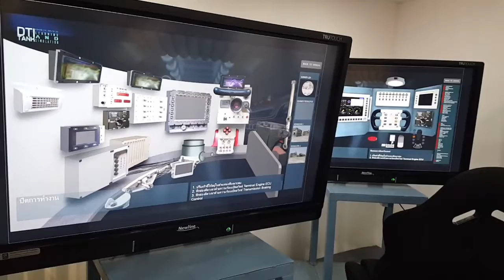ม.กรุงเทพธนบุรีทำบันทึกความร่วมมือกับสถาบันเทคโนโลยีปัองกันประเทศ